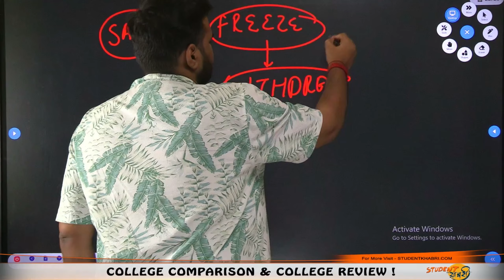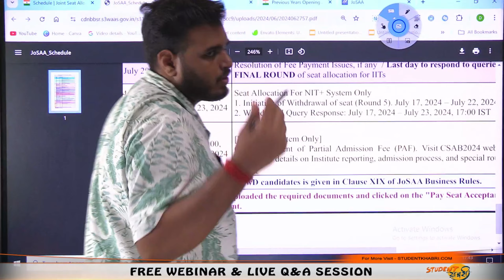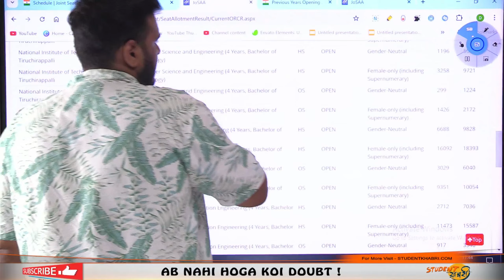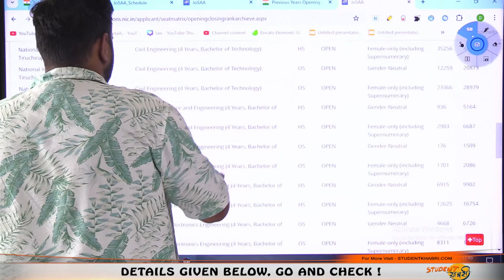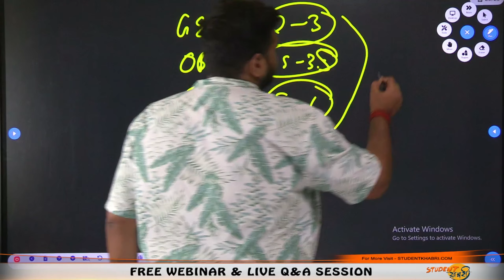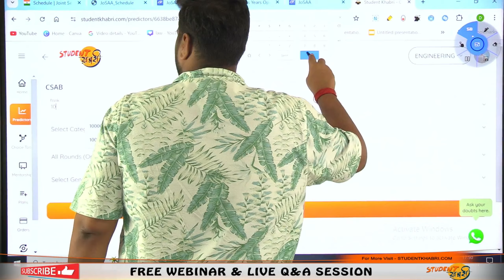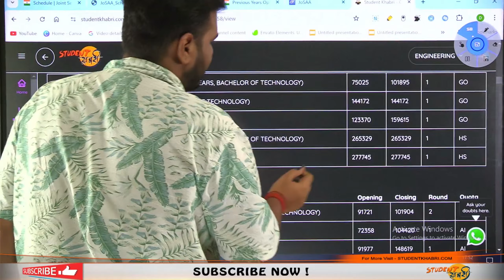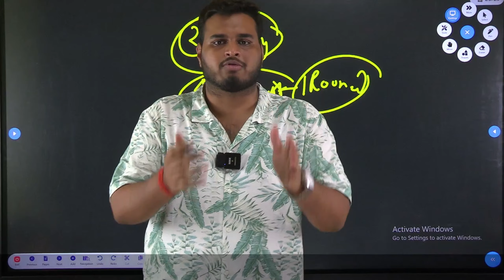JOSAA 2024 Round 5 Seat Allotment😳|| Why Low Cutoff ? || CSAB में किस Rank तक मिलेगा NIT/GFTIs/IIITs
Josaa 2024
josaa counselling 2024
josaa 2024 counselling
josaa 2024 counselling process
josaa expected cutoff
josaa expected cutoff 2024
csab
csab 2024
csab counselling process 2024
csab expected cutoff